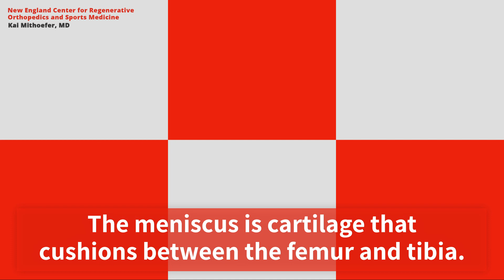Meniscus Injuries in Young Athletes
Dr. Mithoefer, a sports orthopedic specialist, Kai Mithoefer, M.D. is a board-certified orthopedic surgeon and orthopedic sports medicine specialist with offices in Waltham and Boston, MA. Dr. Kai Mithoefer, New England-based sports medicine specialist, discusses meniscus injuries in youth athletes.